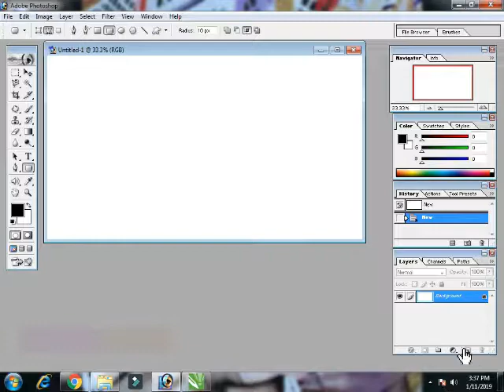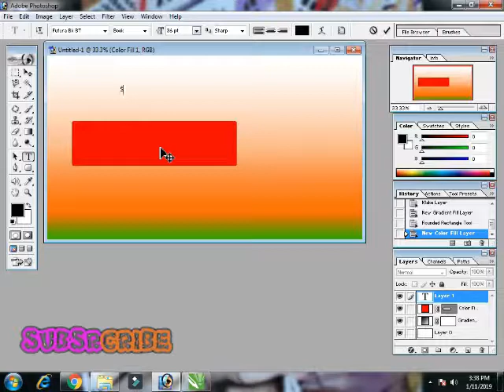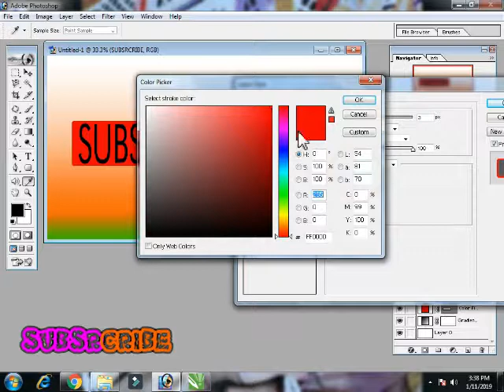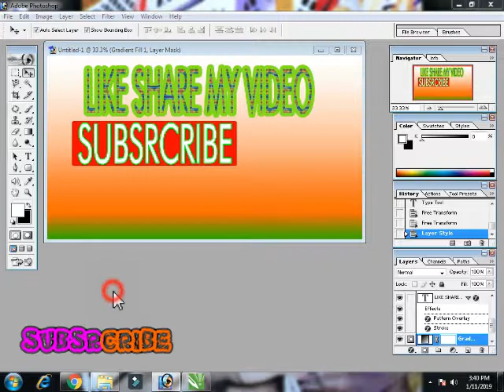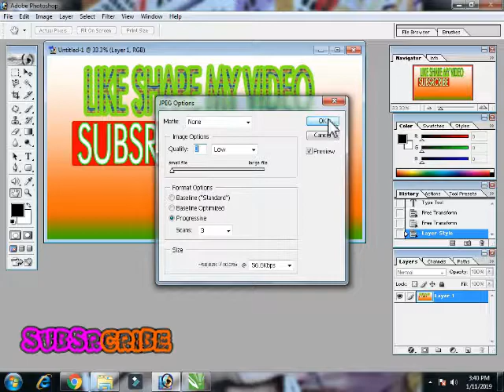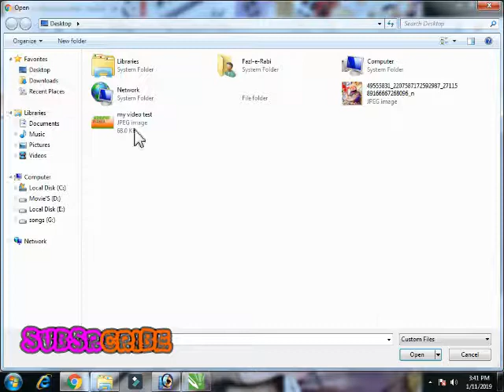Free Online Youtube Thumbnail Maker: Design Your Own By KNOWLADGE IS POWER